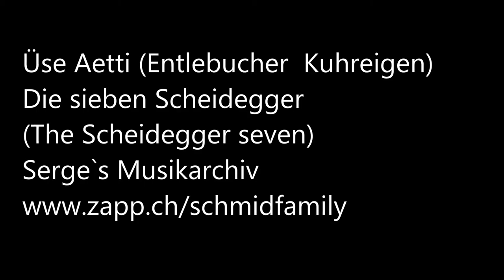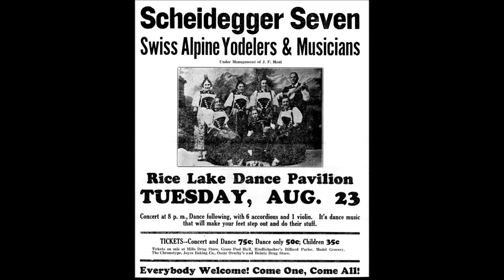Die sieben Scheidegger aus Huttwil